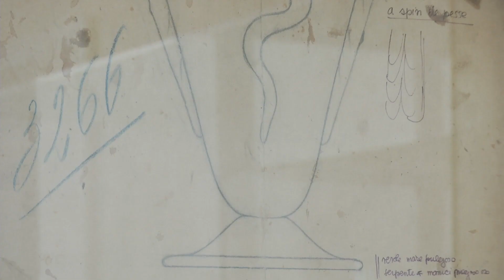Le Stanze del Vetro - 10 anni / 10 years. Part 01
Una panoramica complessiva in 6 parti. Spanning 10 anni di esposizione di opere d'arte di vetro in "Le Stanze del Vetro", Isola di San Giorgio, Venezia. / A complessive overview in 6 parts. Spanning 10 years of exposing artworks of Glass in “Le Stanze del Vetro”, San Giorgio Island, Venice.

Direzione artistica/Art direction: CASADOROFUNGHER Comunicazione
Montaggio/Editing: Herwig Egon Casadoro-Kopp
Anno/year: 2023